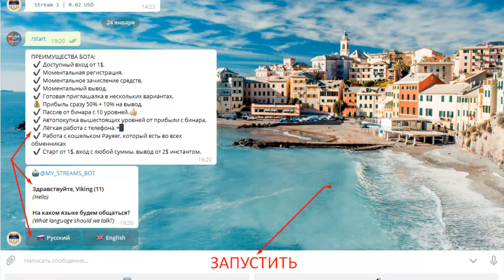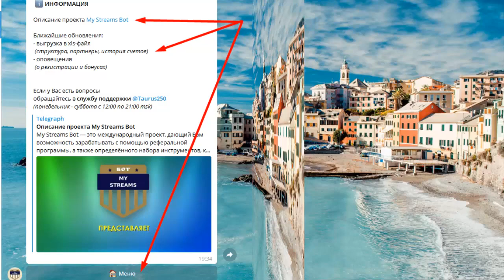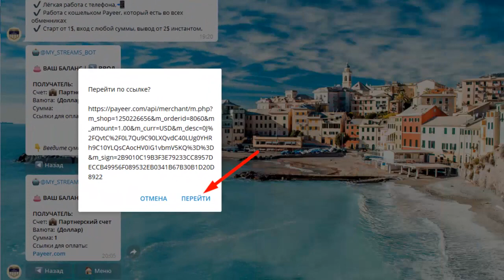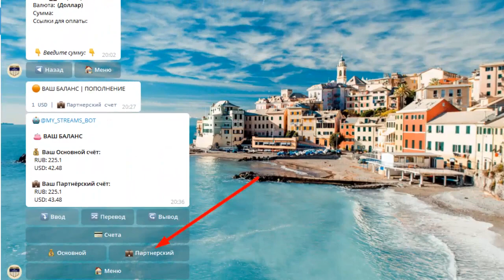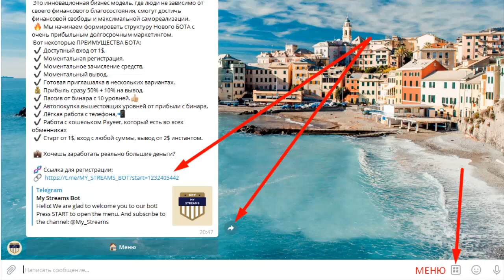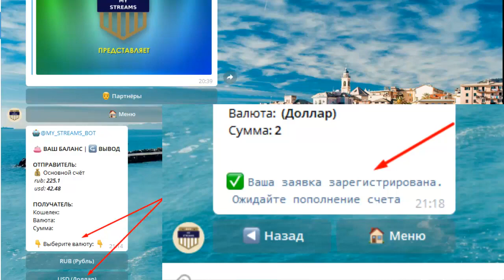формула успеха подробный Обзор MY_STREAMS _BOT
#​MY_STREAMS​_BOT#заработок​
Ссылка для регистрации:
Доступный вход от 1$, пассивный доход от 600$
 Моментальная регистрация,
 Моментальное зачисление средств,
 Моментальный вывод,
 Прибыль сразу 50% + 10% на вывод,
 Пассив от бинара с 10 уровней.
 Авто покупка вышестоящих уровней от прибыли с бинара,
 Лёгкая работа с телефона,
 Работа с кошельком Payeer, который есть во всех обменниках
 Старт от 1$, вход с любой суммы.
КОШЕЛЁК payeer.
Perfect Money (Перфект Мани).
обменник Magnetic Exchange
регистр.
постепенно будут добавляться новые краны.
Мои дополнительные ютуб каналы
payeer P34908762
BTC 1G7QLPFMH5nGZxk4jEWpeT3PptyuSgtp9u
LTC MF4XjNqBaJbgu6meZhXBkUgpWQTC4vM66x
DOGE DRc7rFJkg91FVVcJJwGF1CBLWbuWHBhWZR
ETH 0xb2AFdf4dCB21206578D001D29445E3fC8FefA45e